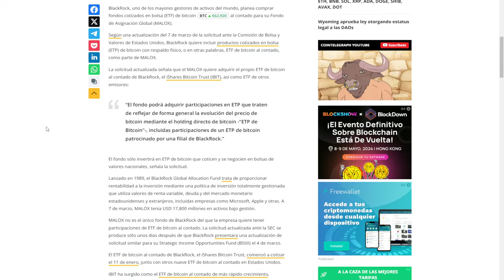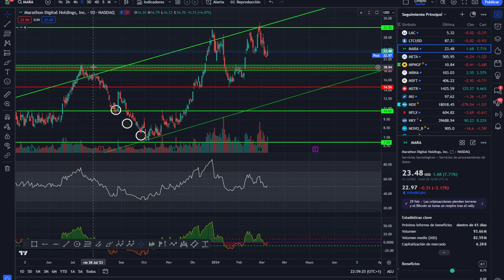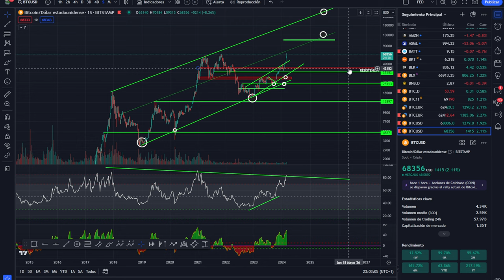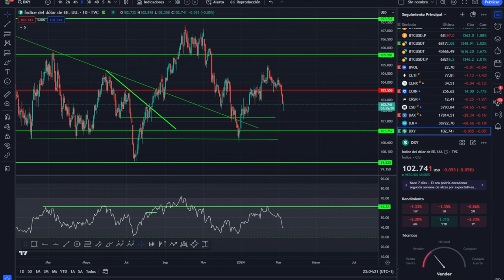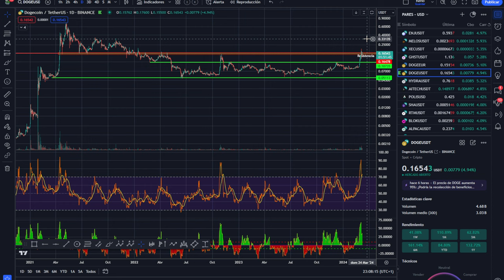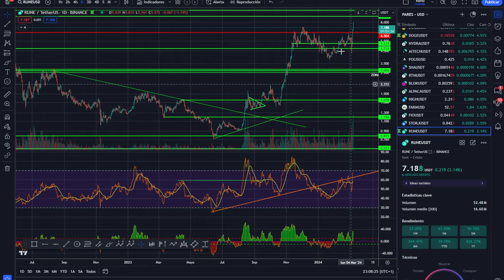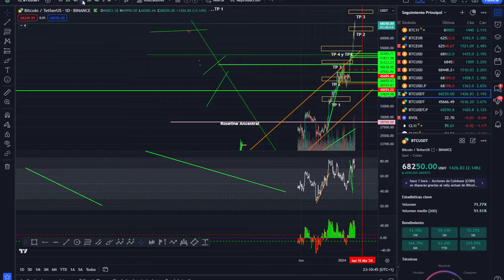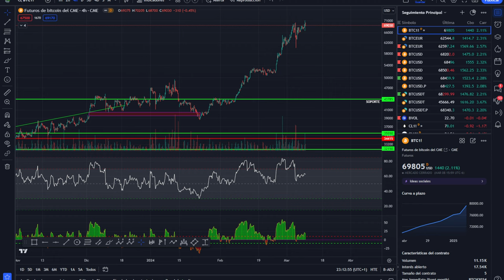💥 Bitcoin! Impacto directo de BlackRock 💥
0:00:00 bitcoin blackrock
0:01:07 Bitcoin impacto directo
0:02:47 Bitcoin analisis técnico criptomonedas
0:07:38 Análisis de bitcoin al dia de hoy
0:11:29 Análisis del mercado de las criptomonedas hoy